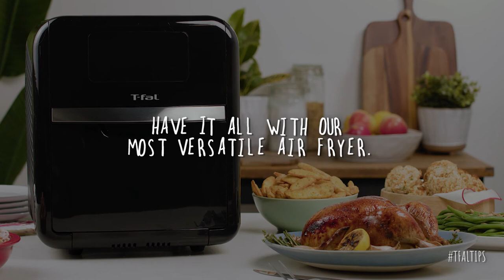T-fal Easy Fry | How to prepare rotisserie chicken in your Easy Fry Oven & Grill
to learn more about our new Easy Fry range!

Every day is different and every family is unique. Your moods and needs constantly evolve. At T-fal, we believe in the richness of a home full of life. But we also know that the whirlwind of everyday life is not always easy to manage. At T-fal, we strive to facilitate your daily life. We believe that you should not have to adapt to the product, but that the product should adapt to you. For over 60 years, we have taken our inspiration from your daily life to provide you with a seamless path to the results you want. We invented the first non-stick cookware, and are continuously innovating and developing our know-how to bring you ingenious, high-performing and easy-to-use solutions. We create life-proof innovations that guarantee you success, so you can share more moments of happiness together with your family. That’s what makes us your favorite in the kitchen, and throughout the rest of the house.

On this channel, you will discover our high-quality innovative products and recipe to use them.